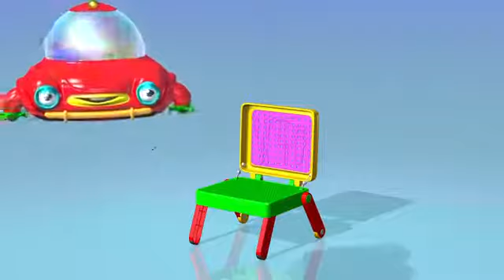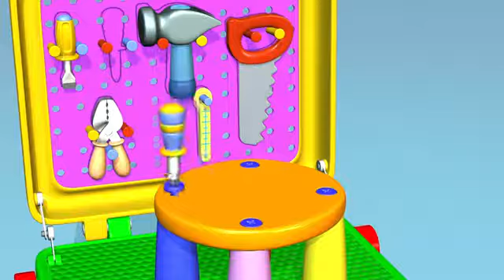TuTiTu Toys Tool Kit